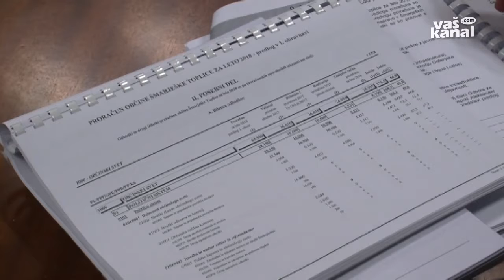Predlog proračuna v javni razpravi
ŠMARJETA - Predlog šmarješkega občinskega proračuna za prihodnje leto je, potem ko je na zadnji redni seji dobil podporo sedmih svetnikov, dva sta se vzdržala, svetnik Franc Anderlič iz Zbur pa je bil proti, v 15-dnevni javni razpravi. Na odhodkovni strani je težak dobrih pet milijonov evrov, od tega bodo polovico namenili različnim naložbam.